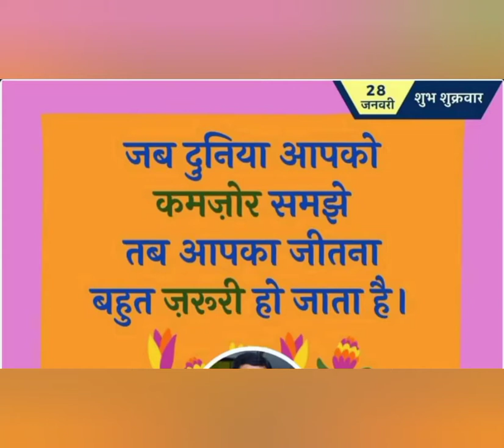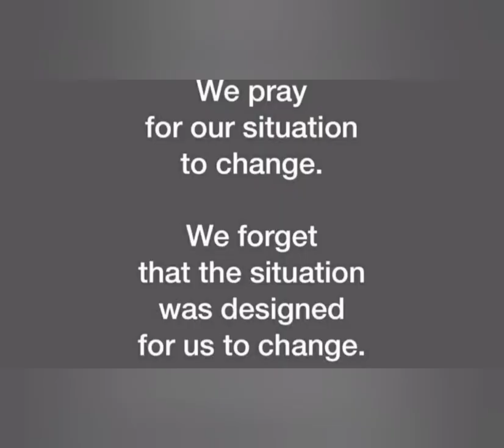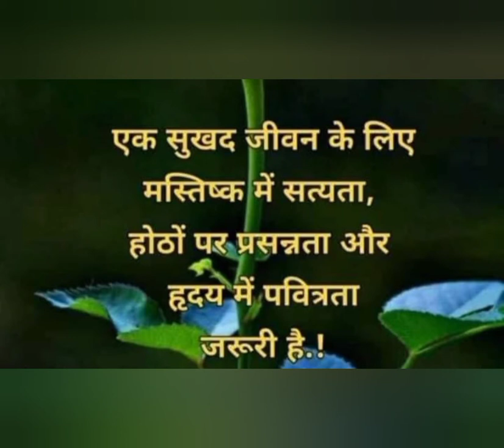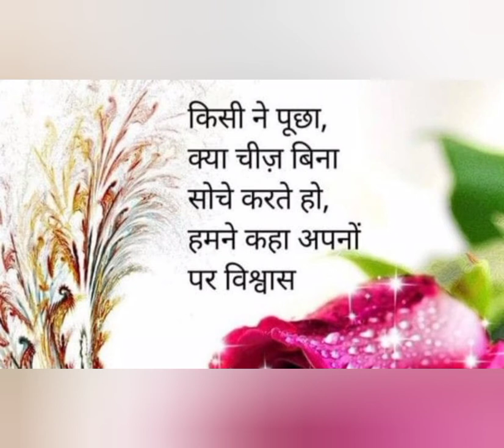Morning Motivation ! प्रातः कालीन ज्ञानवर्धक शक्तिवर्धक संगीतमय विचार !!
Morning Motivation

Suman SDVideos Expressing Thanks for **Love **Care **Support